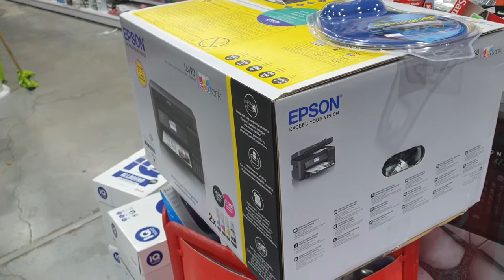ביקורת לקוח סמוי ציון 10 מ 10 סניף office depot סגולה פת